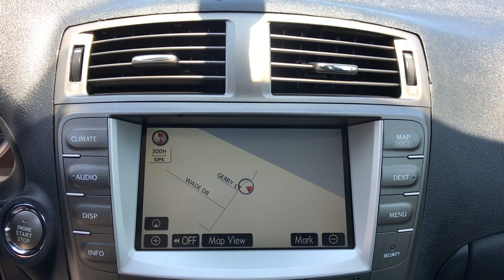The Automotive Company - 2007 Lexus IS 250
(Stock # P0182)
This is a walk-around and walk-through of a 2007 Lexus IS 250 with:
2.5L V6 DOHC 24V VVT-i Engine
6-Speed Automatic Electronic with ECT-i
Leather
Navigation
Sunroof
AWD